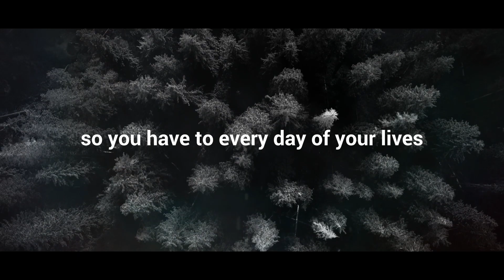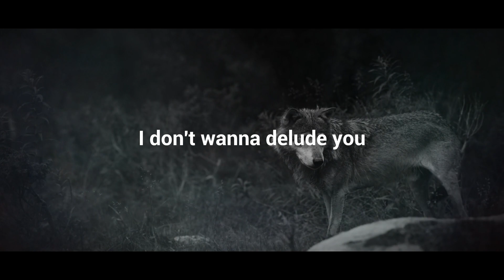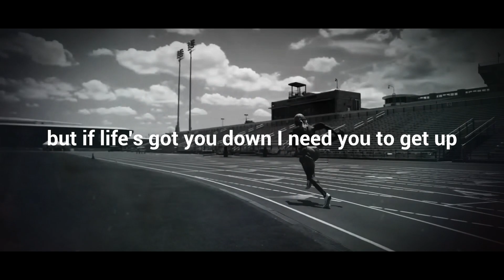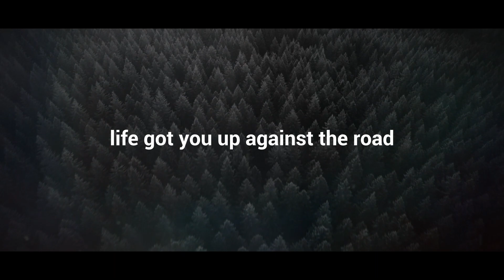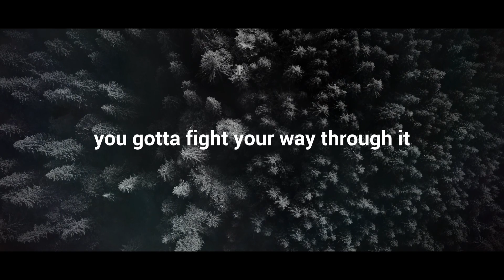RISING ABOVE - Your Path to Success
🚀 Embark on a transformative journey towards success with 'Rising Above.' In this powerful video, discover the inner strength and resilience needed to overcome life's challenges.

Join us as we explore the keys to unlocking your potential 💪, conquering your fears 🌟, and pursuing your dreams relentlessly 🌠.

This motivational masterpiece will inspire you to embrace every obstacle as an opportunity, reminding you that greatness resides within 🌟.

Don't miss your chance to rise above and chart your path to unparalleled success! 🌈

Composer: Whitesand (Martynas Lau)
Year: 2023
Title: Ancient Worlds

Speakers:
Eric Thomas, Steven Spielberg, Danny Way, Jeremy McGrath, Eric Thomas, Greg Plitt, Tom O'Bedlam